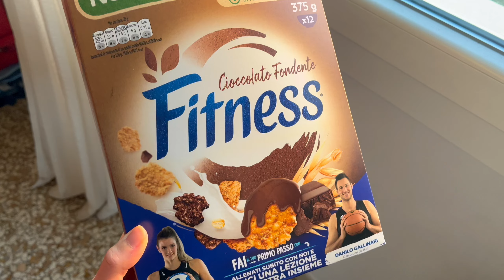what I eat in a week for breakfast - easy delicious breakfasts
Here's everything I ate for breakfast this week! Some pretty perfect pastries, some sweet leftovers, and a lot of cereal too. Let's go!

Find The Breakfast Book, The Ultimate Cookie Guide, The Ultimate Brownie Guide, and more in MY ETSY STORE

Chapters:
00:00 - intro
00:46 - cereal and fruit
01:45 - leftover panettone
02:09 - yoghurt and granola
03:04 - pistachio pastry
03:29 - cereal and yoghurt
04:19 - wholegrain blueberry pastry
04:52 - yoghurt, apricot, and brownies!
05:58 - outro & thanks

x